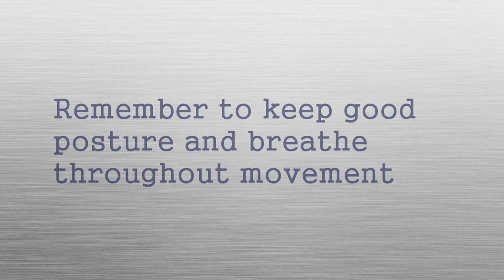CATZ Home Exercise: Gluteus Medius Kicks on Stairs